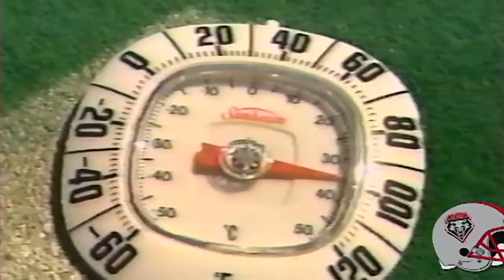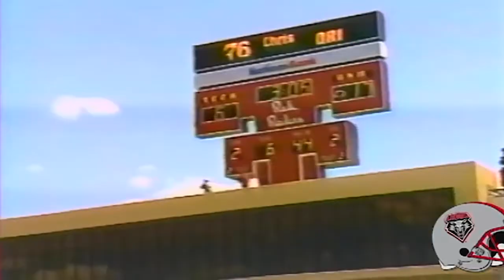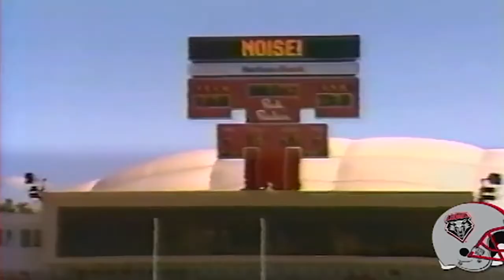September 3, 1994 - New Mexico @ Texas Tech